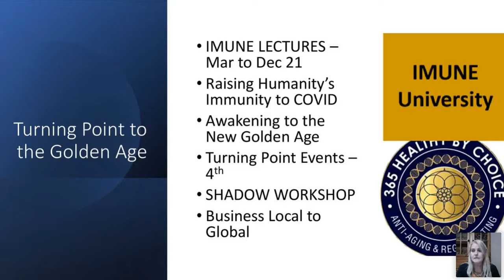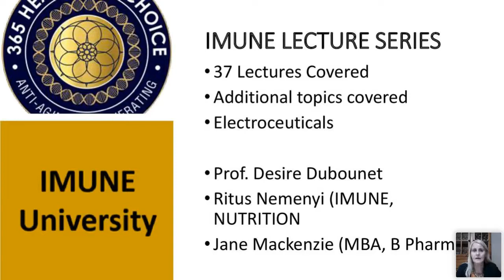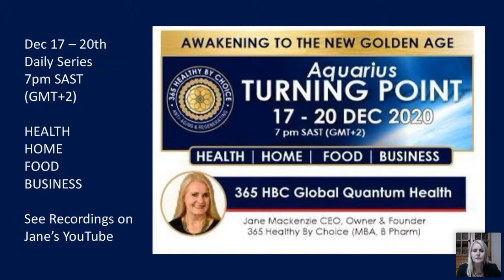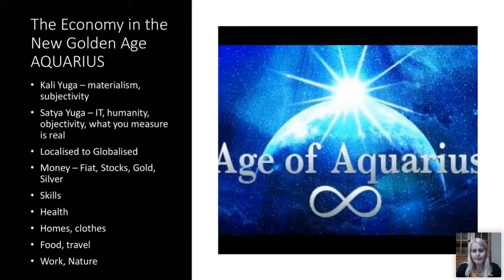Global Cleanse IMUNE & Turning Point 3 SHADOW WORKSHOP Info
SHADOW WORKSHOP Information Dec 21, 7pm SAST (GMT+2)
Business, Economy and Occupation in the New Golden Age of Aquarius